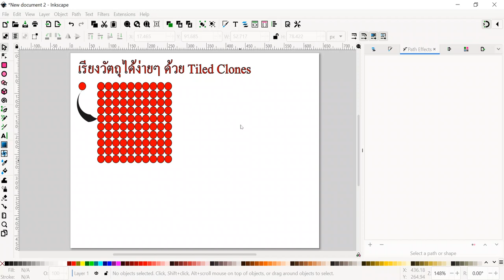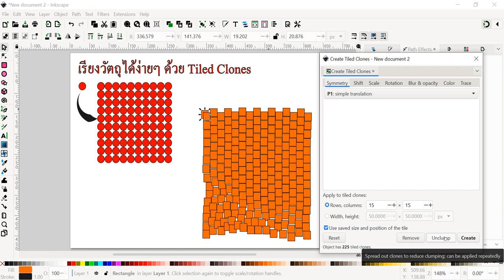เรียงวัตถุได้ง่ายๆ ด้วย Tiled Clones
การใช้คำสั่ง Tiled Clones ของ Inkscape จัดเรียงวัตถุ